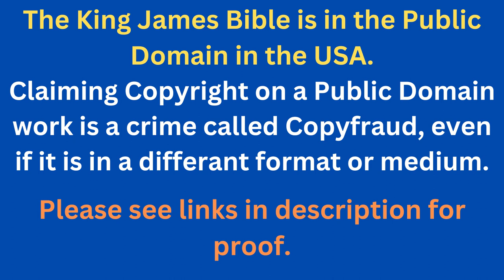Through The Bible In A Year - Day 339- Bible Reading Plan KJV -Shining The Light Ministries -Day 339